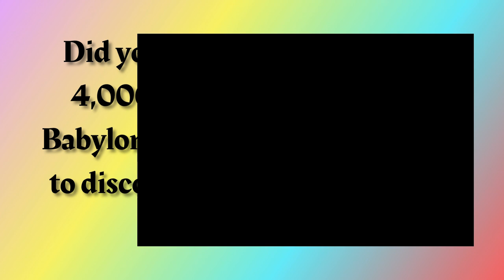Fun Fact Friday | Friday #38